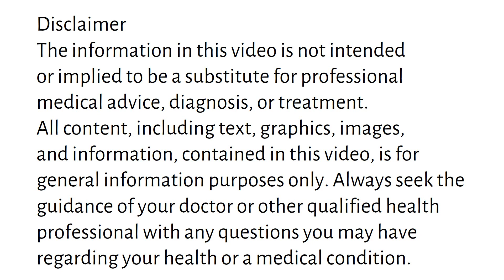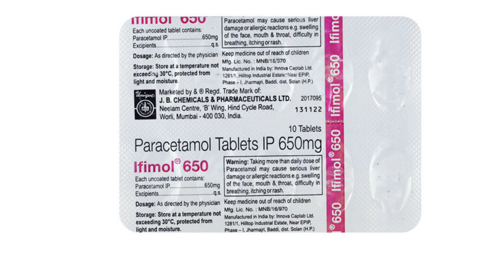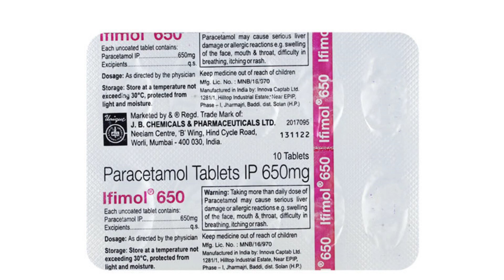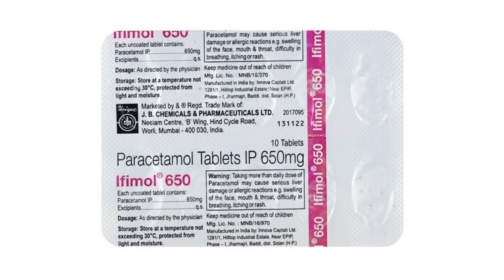ifimol 650 Tablet Uses & Side Effects in Hindi | ifimol 650 Tablet Ke Fayde Aur Nuksan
ifimol 650 tablet uses & side effects in hindi | ifimol 650 tablet ke fayde aur nuksan | how to use ifimol 650 tablet. in this video, we will discuss what are the uses and benefits of ifimol 650 tablet. How to use ifimol 650 tablet. We will also discuss what are the side effects of ifimol 650 tablet. Watch the complete video for detailed review of ifimol 650 tablet in hindi.